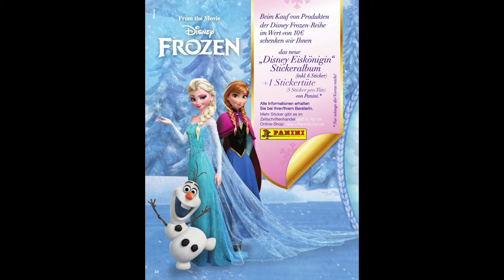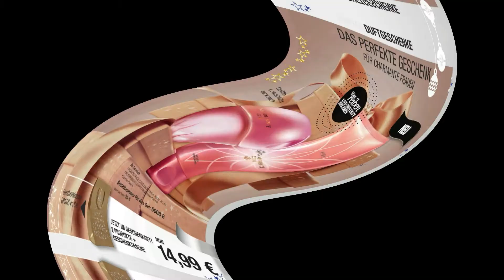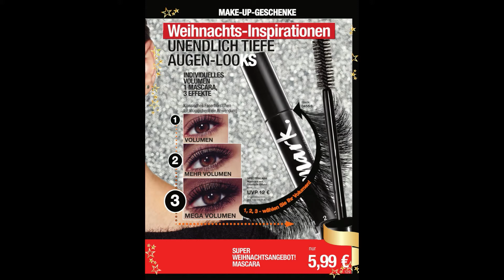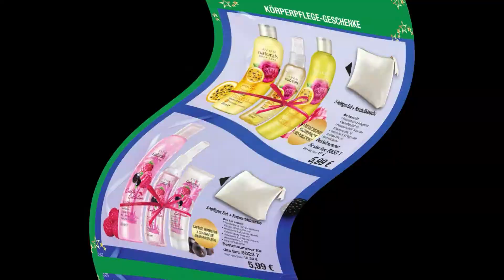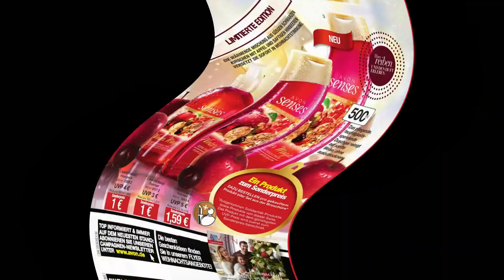Broschüre 16,Avon Deutschland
Noch zwei Tage aus Campagne 15,ich gebe euch einer Vorschau in die Campagne 16. Neueinführung ist der Parfum LIFE Colour für Sie und ihm. Die Düfte sind kreiert von der berühmten Parfümeur Kenzo Takada.

Viele Produkte als Geschenk verpackt und natürlich ganz viele Angebote :-).